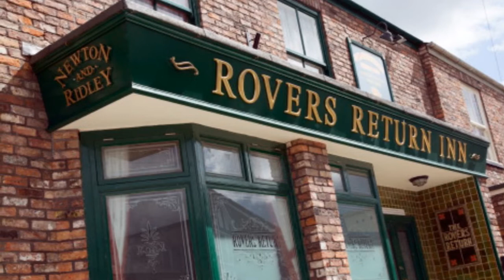Explosive summer preview: 18 huge Coronation Street spoilers still to come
Explosive summer preview: 18 huge Coronation Street

spoilers still to come

Coronation Street continues to fire on all cylinders as

a whole host of massive storylines kick off in a big

way – and summer promises to be unmissable. With some

exciting returns in the pipeline, a simmering revenge

storyline, an issue based ordeal for Sean Tully and

more disaster for the Platt clan, there is plenty to

enjoy. Here, we summarise the main plotlines ahead as

Sally Metcalfe faces one of her biggest challenges to

date, Kevin and Jack Webster look to a very uncertain

future and the McDonald/Barlow wedding could be turned

upside down as Jim is heading out of the big house!

Grab a cuppa and feast your eyes on this tasty lot!

Josh faces justice

In the wake of Josh escaping justice following his

arrest, he might think that he has gotten away with it

but David is going to keep a close eye on him,

especially when it seems like he has targeted a new

victim – and while the show may not see Josh jailed, it

seems that there will be a comeuppance of sorts.

Producer Kate Oates told Metro.co.uk: ‘I am not afraid

of controversy – it’s more important to reflect the

truth. If you tie things up with a bow, there’s a

danger people take away from that: “it’s all right

then, we don’t need to talk about this anymore, it’s

done.”

Eva’s exit

Eva’s battle with Johnny over the custody of baby Susie

is only set to get nastier and the big question on the

lips of everyone remains whether she will start her new

life away from Weatherfield with or without her

daughter in her care.

Recent filming pictures have confirmed that Eva’s final

scenes will air during Aidan’s inquest but can she

build bridges with the Connors or will she leave under

a dark cloud?

The con is on!

Sally is about to get herself into a right pickle as

sneaky Duncan proves about as trustworthy as we all

expected him to be. When he persuades a naive Sally to

grant him the charity money, £40k soon goes missing and

Duncan disappears too.

Sally is left with a lot of questions to answer – can

she clear her name? She will then seek the help of an

old legal friend who turns up to offer advice – but

soon she is more interested in Sophie that she is in

Sally’s case!

Joy for Kana?

Bhavna Limbachia recently teased to Metro.co.uk that a

wedding could be on the horizon after Rana and Kate

deal with their troubles.

Our insider sighed: ‘Fans will be rooting for them but

can they make it? With Zeedan gone and the pair having

come through so much, can they beat the odds that were

previously stacked against them?’

Jim is back

He’s getting out of the big house and he is going to

have a score to settle after how things ended with

Steve – so what mayhem will Jim cause when he arrives

back in Weatherfield? Kate told us: ‘We have some

amazing stuff with Jim McDonald. He’s going to be

coming back with a lot of resentment because of what

Steve did – from his point of view, he has been rotting

in prison and no one cares. We also played a story 18

months ago where it seemed like Steve might have

inherited a genetic disease from his dad but no one

went to see Jim to ask if he was okay. We have a great

story to play with that.’

More agony for the Connors

As the aftermath of Aidan’s death continues to weigh

heavily on the Connors, the shock of Alya being handed

Underworld leads to a fierce fight – and Alya isn’t

about to give up the factory without a fight. But Carla

soon deploys some more underhand tactics… Meanwhile,

Johnny continues to really struggle – but will Jenny

discover that he cheated on her with Liz?

Lewis causes big trouble

Lewis will arrive back again following the reveal that

he was in cahoots with Rosemary. And when he reaches

out to Audrey again, it’s clear that she might be

falling for him once more. Don’t do it, Aud! Kate

smiled: ‘We have Lewis – king of cads! He is returning

– I would have him for as long as Nigel Havers would

want to stay as he works brilliantly with Sue Nicholls

and I love that existing dynamic that he played both

mother and daughter. It’s perfect and I love everything

that they have done with Sophie Thompson as none of

them have overplayed it.

Carla and Peter – back on?

Carla and Peter have a hell of a lot of history and

Peter is hopeful that somewhere along the line, a

reunion could become a reality. Exploiting this, Carla

uses her feminine wiles to get Peter’s help against

Alya and Eva – but could she rediscover her feelings in

the process?

The former couple have plenty of screentime ahead and

when the money Peter get